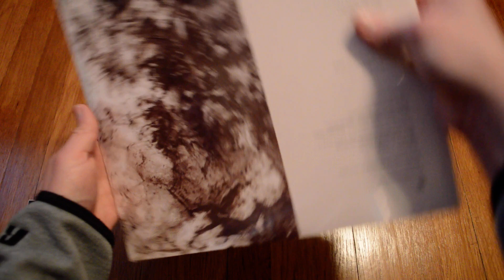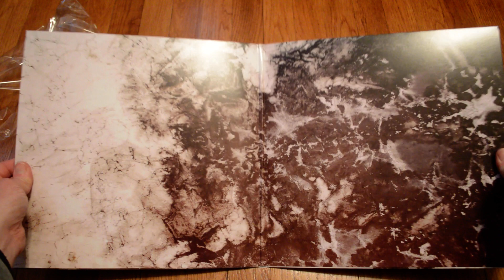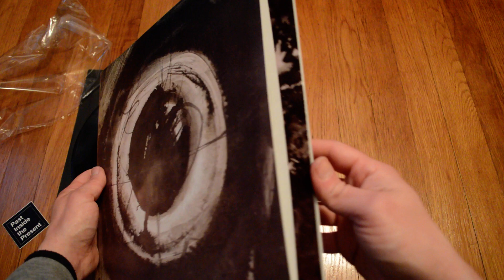Unboxing 36 & Awakened Souls - The Other Side Of Darkness On Black 2xLP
Opening up a new copy of The Other Side Of Darkness by 36 & Awakened Souls on 2 black vinyl Long Play Records. A great collaborative album from great artists released by Past Inside The Present.

PITP-V039